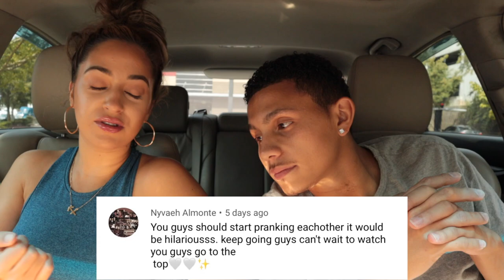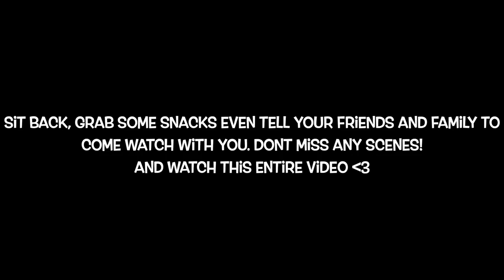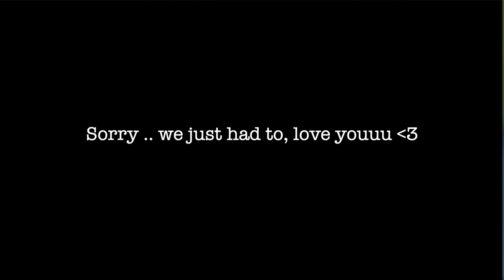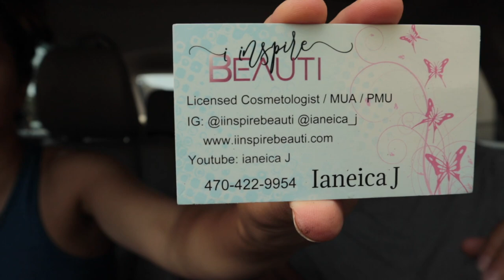LETTING THE PERSON IN FRONT OF US DECIDE WHAT WE EAT FOR 24 HOURS! | PART 2!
WHATS UP GUYS y'all already know we had to do a letting the person in front of us choose what we eat for 24 hours PART 2!. Only this time was even more hilarious. From the conversations we had to the food we got to the people on the speakers in the drive thru's everything in this entire day was just crazy and mysterious. Don't miss out on this video, come look what we got and find out the food surprises we got as well! Thank you for always watching, enjoy!

Join us every week for new amazing content. We've been creating YouTube content for over 2 years now and its become a huge part of our lives. We appreciate everyone who truly supports us and shows love. We've been together as a couple for 9 years with 2 amazing little boys.